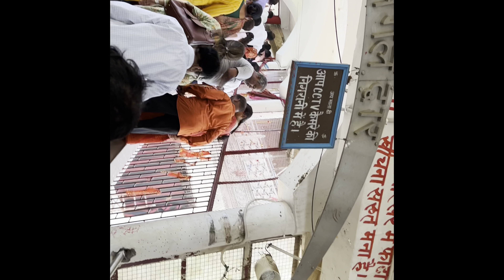Haridwar me maa Chandi Devi Darshan Ka Soubhagya hua 🙏🙏🙏🙏🙏